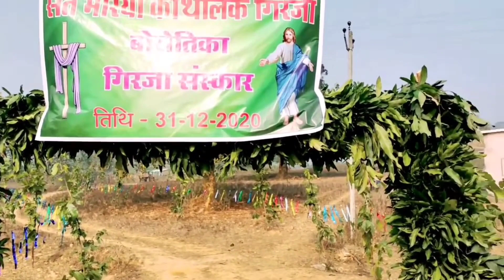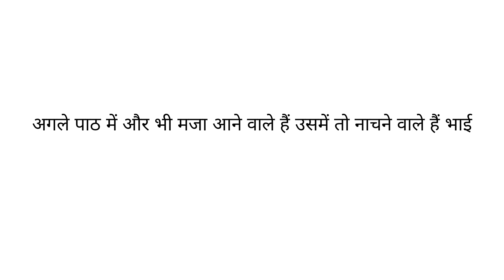guiya के गांव गए थे naya church udghatan के लिए (Episode 1)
guiya के गांव गए थे naya church udghatan के लिए

1 My First Vlog
2 My First Vlog video
3 My First Vlog video Kaise banaye
4 My First Vlog video Kaise edit kare
5 My First Vlog video Kaise shoot kare
6 My First payments Youtube channel
7 My First Vlog video Kaise viral karen
8 My First Vlog video kaise viral huwa
9 Vlog video Kaise edit kare
10 Vlog video Kaise shoot kare
11 Vlogs videos Kaise Banaye
12 How to create Vlogs channel
13  How to create Vlogs youtube channel
14  My First Vlog video Kaise upload kare
15 My First Vlog video kab upload kare
16 Vlog Channel Kaise create kare
17 Daily Vlogs video kaise shoot kare
18 Daily Vlogs video kaise viral karen
19 daily Vlogs video kaise edit kare
20 video editing kaise karen
 21 Today Vlogs video
22 Today Vlogs video kaise viral karen
23  Village Vlogs video kaise banaye
24 village foods kaise banaye
25 Dehat me log kya karte hai
26 dehati Vlogs video kaise viral karen
27 Deshi Vlogs video kaise edit kare
28 Hockey game kaise khelen
29 mobile se Vlogs video kaise shoot kare
30 How to create youtube channel